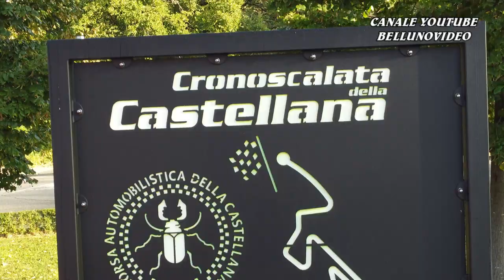SALITA DELLA CASTELLANA 2023 - ORVIETO | LUDOVICO MANNI | RENAULT CLIO RS 2000 | VIDEOCLIP